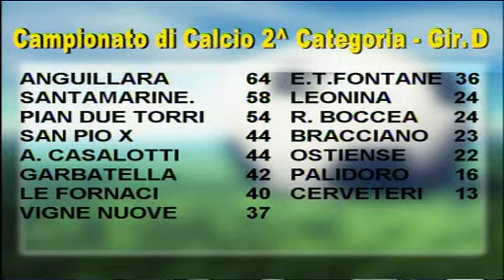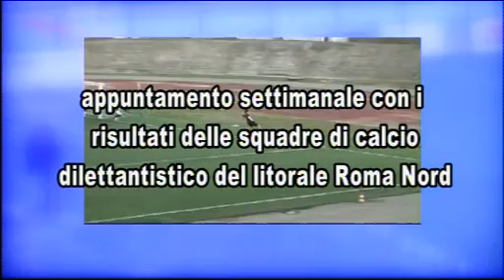91° minuto 06/05/13 - 2^ parte